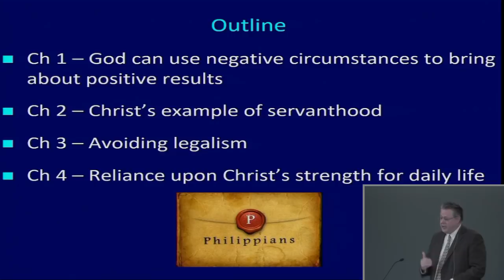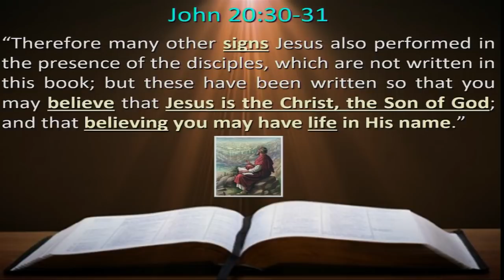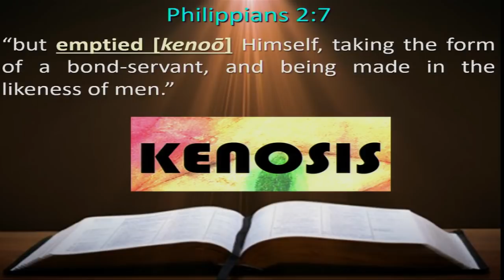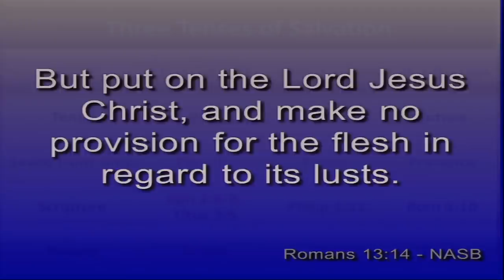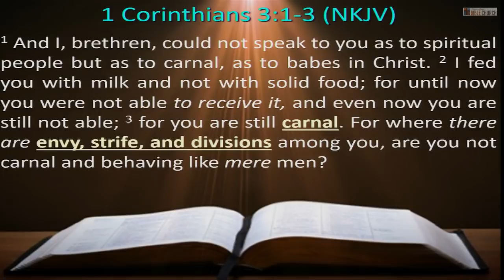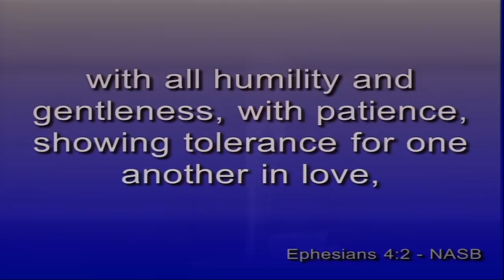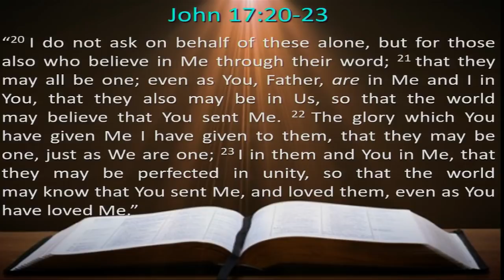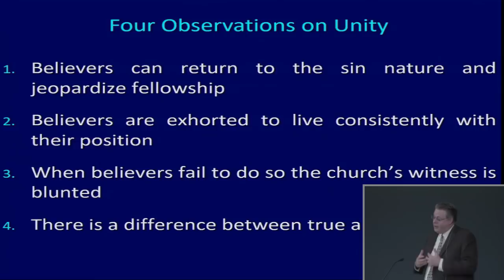Philippians 10. Why Pursue Unity? Phil. 4:1-3. Dr. Andy Woods